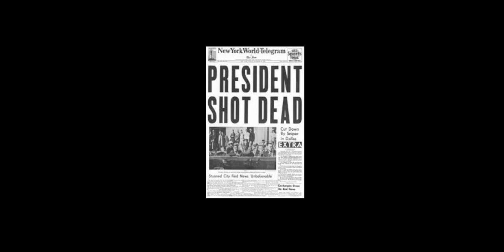LVDO - JM Roeder - L'assassinat de JFK - La dixième seconde - Part 2/2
La Vague D'Ovnis - Live - Jean Marc Roeder - L'assassinat de JFK - La dixième seconde (2015) - Part 2/2